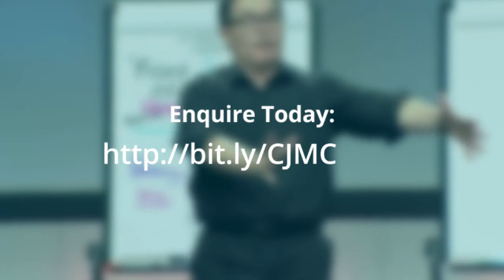Case Study: Hazel Mijanga Aces Interpersonal Communication Skills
Welcome to The Colin James Method®! In this video, we're diving deep into the Case Study: Hazel Mijanga Aces Interpersonal Communication Skills.

When Hazel was recommended to our communication training program by her leader she saw it as an important step in her career. Knowing many of her senior leaders at Commonwealth Bank Australia had also done The Colin James Method® training, she knew it was an opportunity to develop her presence as a leader and refine her skills.

💡 Key Takeaways:

• Ace interpersonal communication skills for professional success.
• Develop strategies for effective communication in various contexts.
• Navigate diverse interpersonal challenges with confidence.
• Cultivate positive relationships through impactful communication.
• Master the art of connecting authentically in interpersonal interactions.